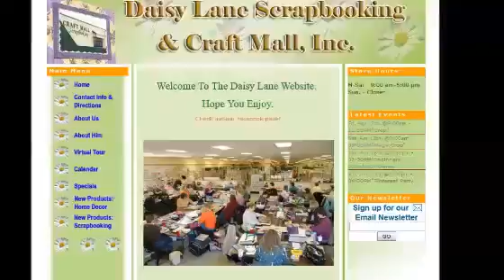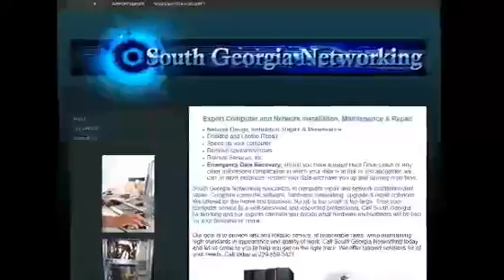Prescott AZ Website Design985